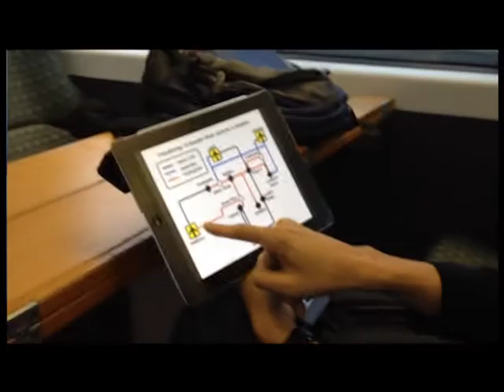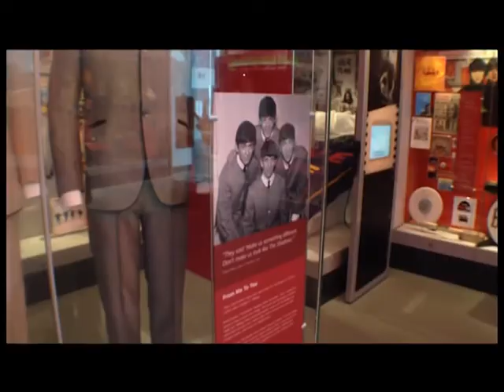SatAnswer-16/03/55 BBC Show Case 2012 1/2